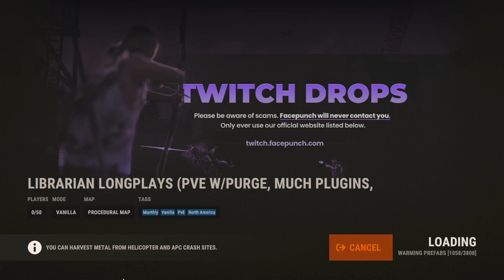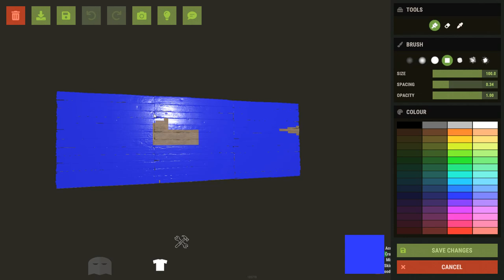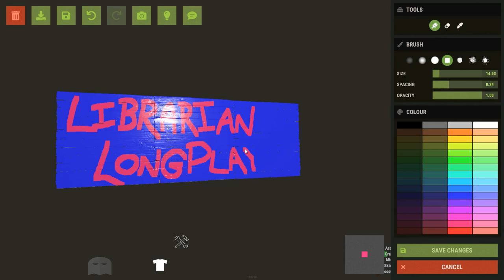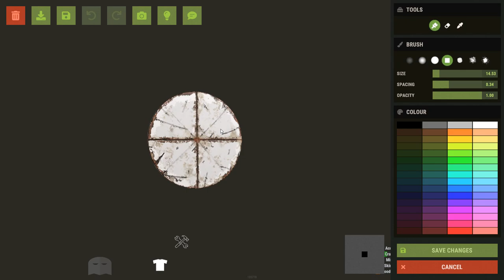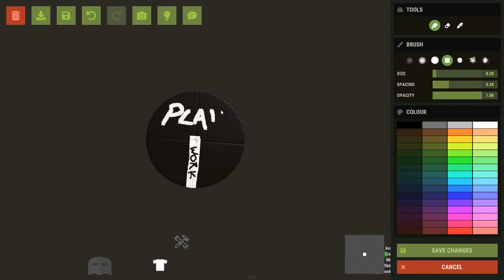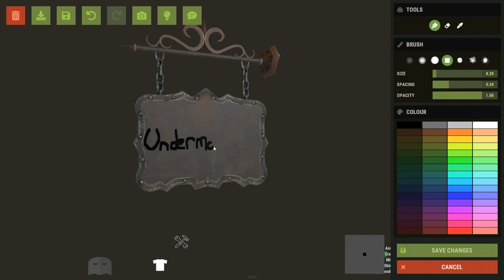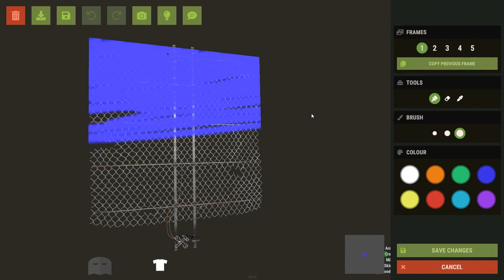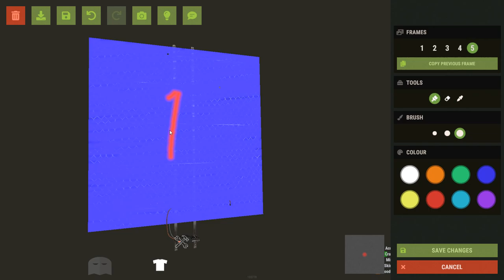Rust 2.0 New Rock Formation Relaxing Base Build Thing.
That title is pretty pretty pretty apt so I don't really need to type anyitng here... and yet I did.